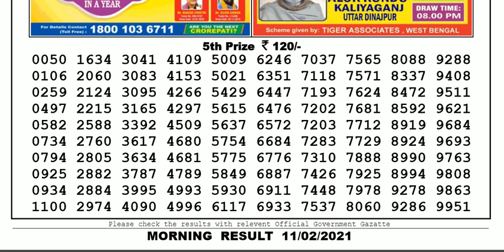Lottery Sambad Lottery Result 11.55am 11.02.20 Nagaland Lottery Live gdn